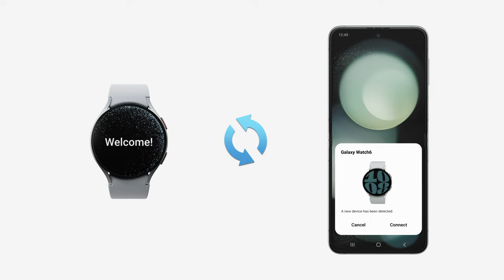Galaxy Watch6 | Watch6 Classic: How to track your sleep | Samsung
Start your day off with more energy by monitoring your sleep on the Galaxy Watch6 Series. See how you can get detailed sleep coaching to improve your sleep habits.